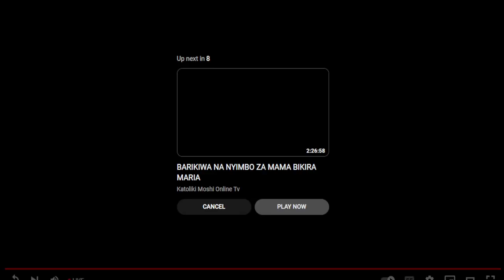The rise and rise of 2Mbili